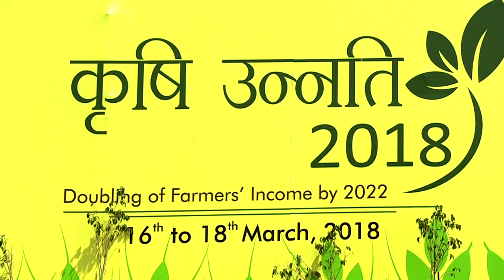KrishiUnnatiMela2018 मे खफा किसान | किसानो ने अपनी समस्या बताई Green TV को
Krishi Unnati Mela 2018 मे खफा किसान

Krishi  Unnati Mela 2018 | KUM | Krishi Unnati Mela | PUSA |New Delhi | Agriculture | Kisan |Framers